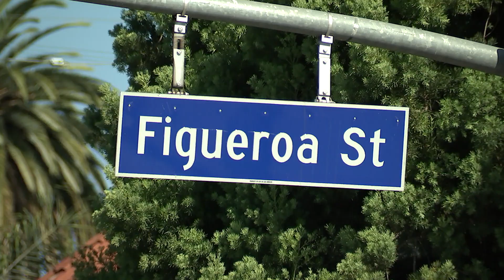LA This Minute - Community Investment for Highland Park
Councilmember Kevin de León recently announced a 5 million dollar investment in the community of Highland Park in Council District 14. The investment includes enhanced pedestrian improvements, new sidewalks, street lighting and more.